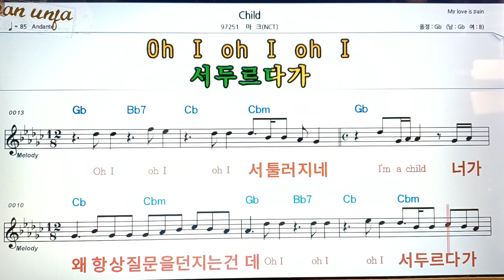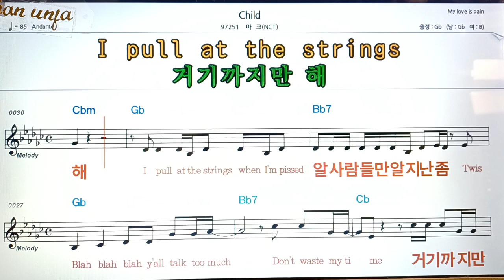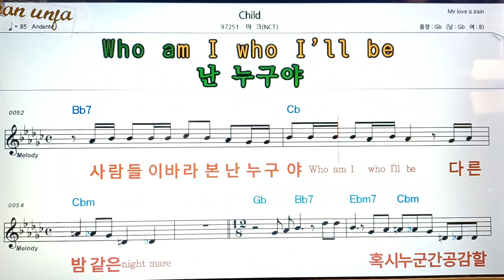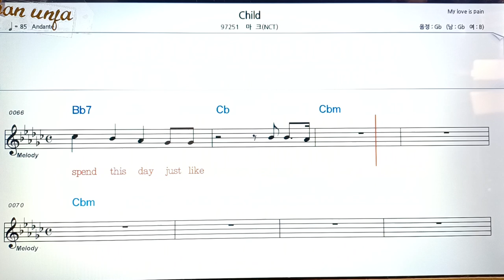Child*마크*(NCT)👍악보, 코드,가사,Karaoke*가라오케 반주